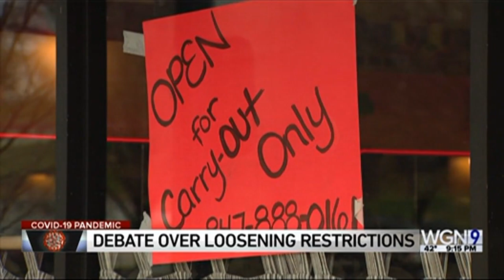Rep. Batinick on Re-Opening IL Economy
Rep. Mark Batinick discusses options for opening Illinois' Economy with WGN